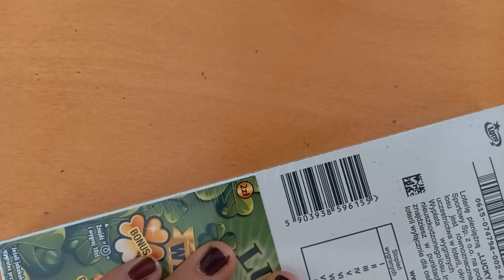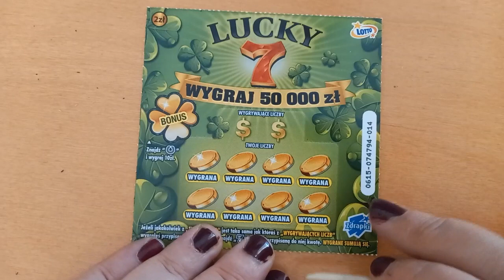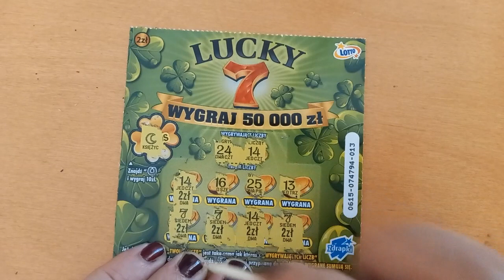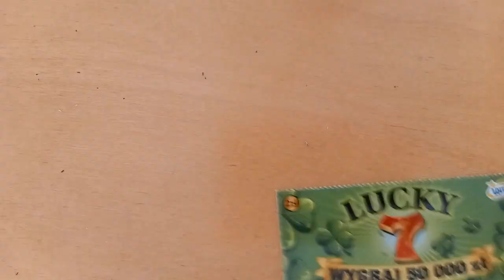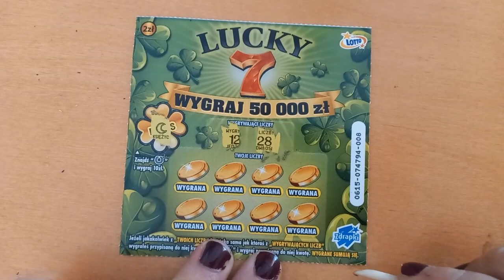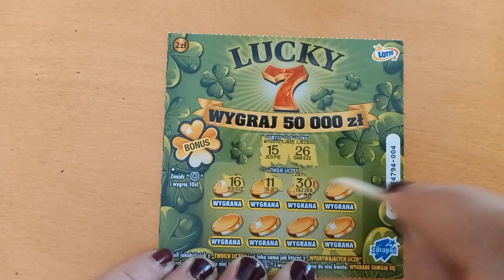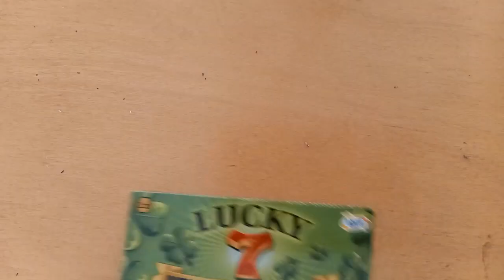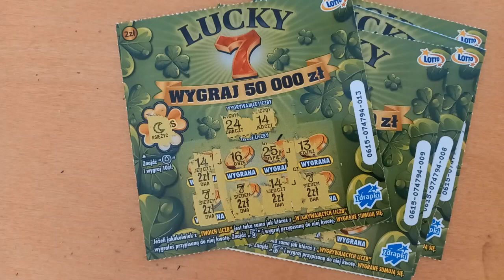Zdrapki Lotto 181 Lucky 7 cz I🍀🍀🍀plus rozdanie😎😎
Komentarze do rozdania wpisujemy do środy do północy😀
Powodzenia 🍀🍀🍀
Dobrowolne wsparcie kanału: